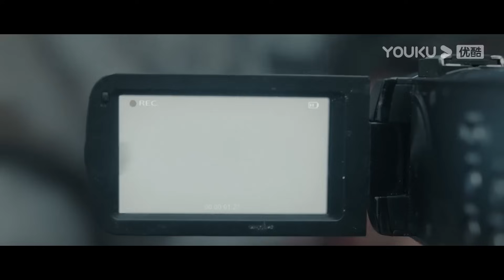巨大的远古蛇靠近男孩，想让男孩帮它拔出身上的尖刺！|【大蛇3龙蛇之战 Varanus Priscus】|驚悚/冒險/災難|【電影派對】